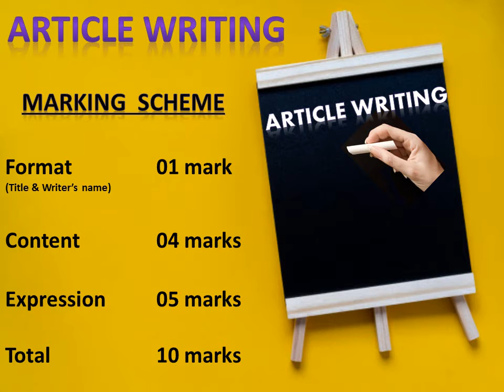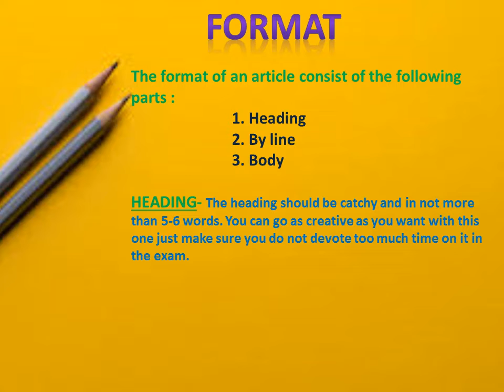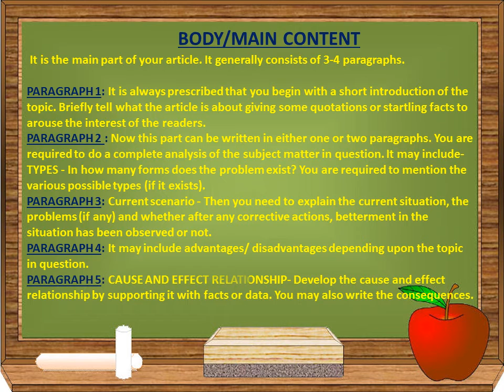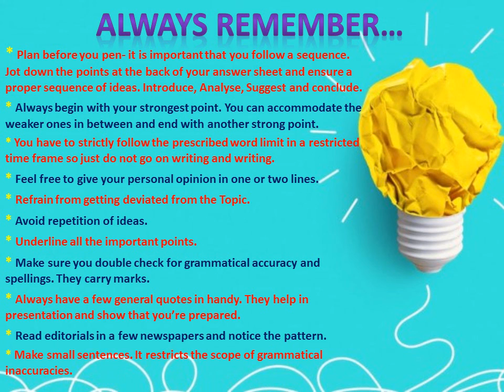CLASS XI- ENGLISH, Topic- Article Writing (writing skill section)